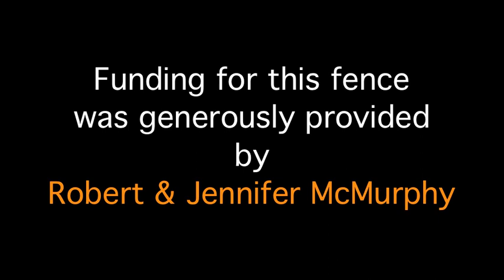Coalition to Unchain Dogs - Boss, Flex, & Bullet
The Coalition to Unchain Dogs is based in Durham, North Carolina and has recently expanded into Raleigh. Charlotte. the Triad, Richmond, VA and Washington, D.C. We build free fences for dogs who live continuously at the end of a chain.  We also provide each dog with a free vet appointment including spay/neuter.